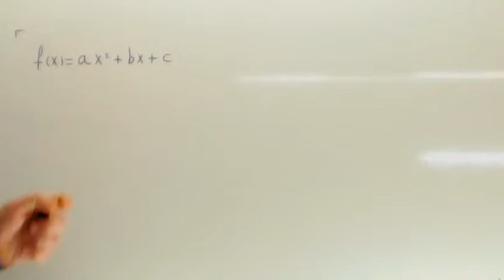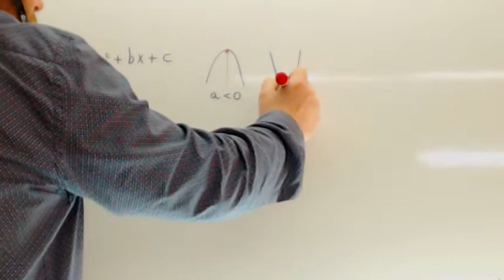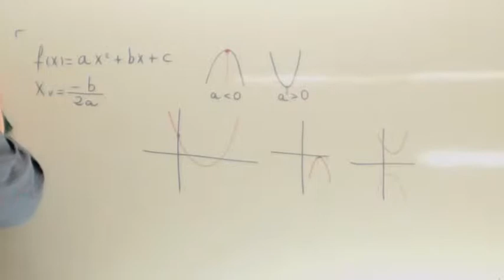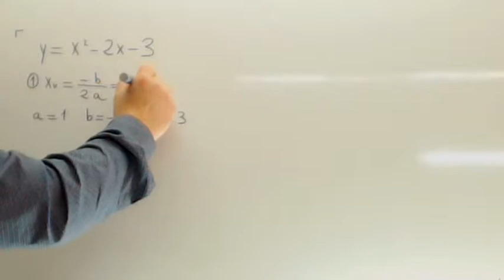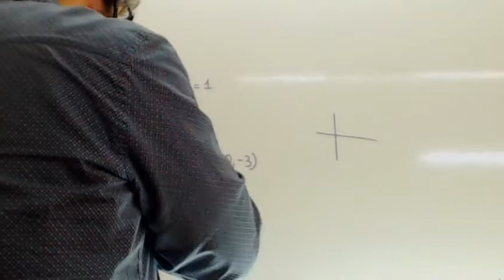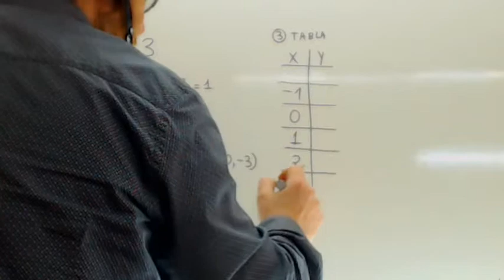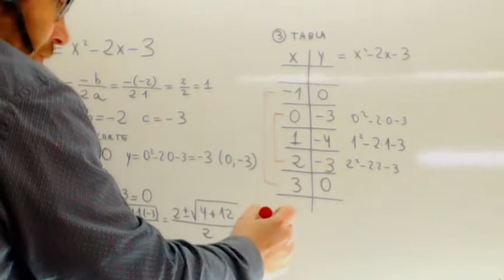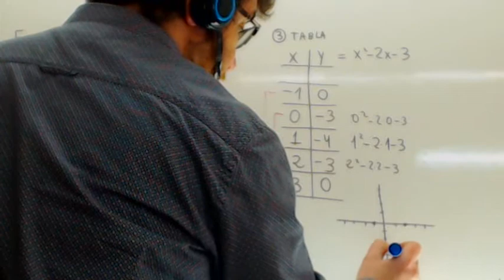Ejercicios resueltos de parabolas Matematicas Usero